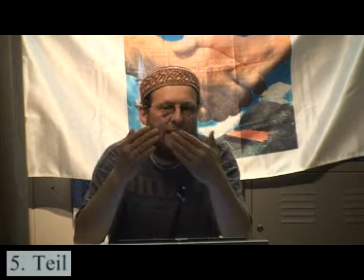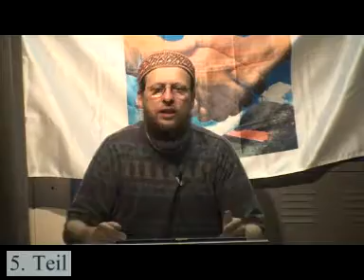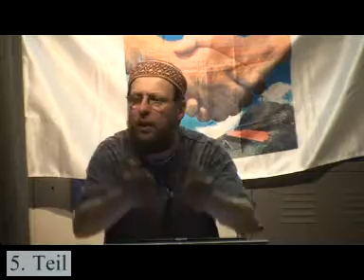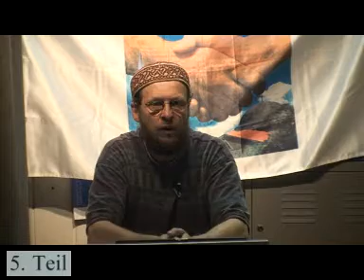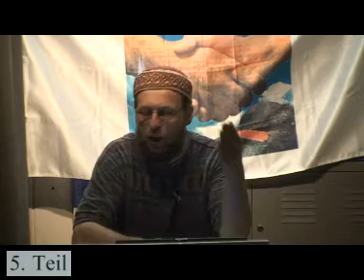Integration von Muslimen 5. Teil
Muslime, bringt euch in dieser Gesellschaft ein und seit Aktiv.